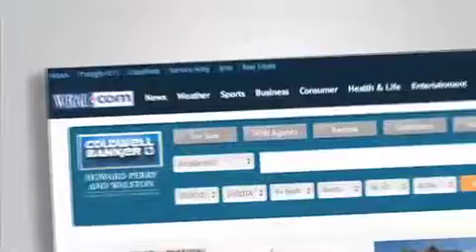WRALcom Real Estate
Real estate for sale, homes for rent, agent-hosted open house listings and more, from WRAL.com and Coldwell Banker Howard Perry and Walston.